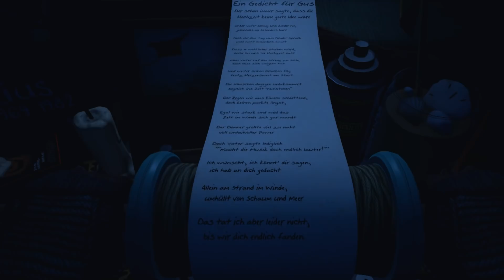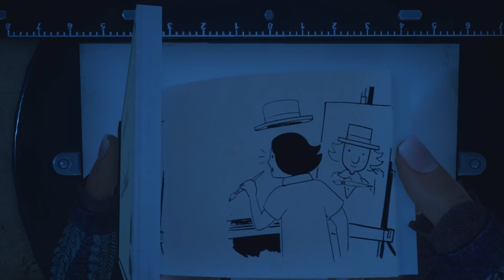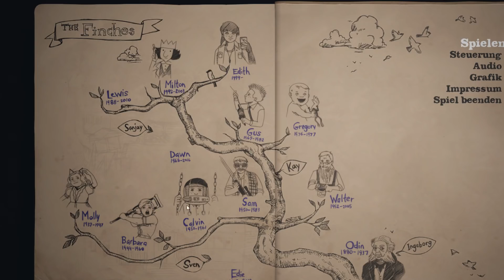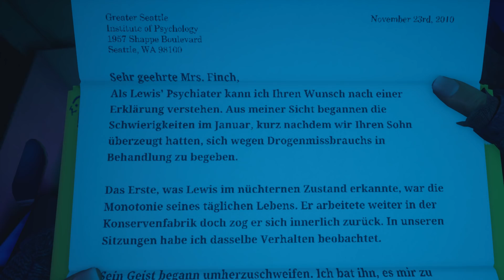What Remains of Edith Finch #06 - Meine Welt ist ein Spiel - Deutsch HD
Titel: What Remains of Edith Finch
Genre: Abenteuer, Indie
Entwickler: Giant Sparrow
Publisher: Annapurna Interactive
Veröffentlichung: 25. Apr. 2017
►Noch mehr Xaroc:
• Mein Handy
• Mein Lenkrad
• Meine Grafikkarte
• Meine CPU
• Meine Bearbeitung
• Mein Headset
• Meine Vlog Kamera